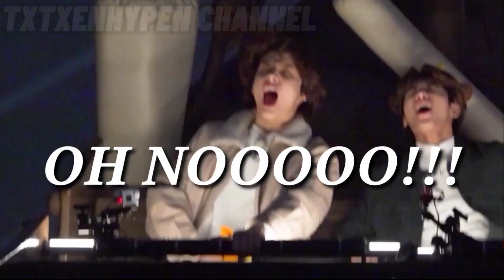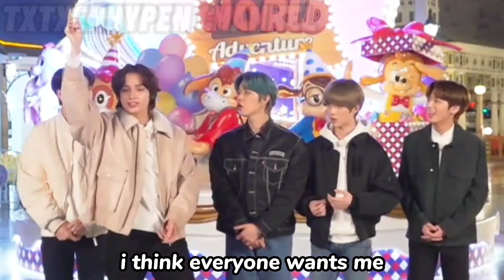TAEHYUN AND HYUKA BEING BEST FRIENDS FOR LIFE